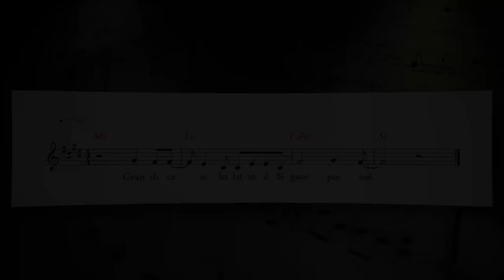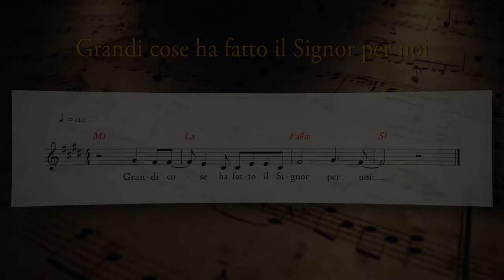Vangelo del giorno - Lc 3,1-6 - Preparate la via del Signore - Koinonia Giovanni Battista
Domenica 5 dicembre 2021 - Lc 3,1-6 - Preparate la via del Signore
⏱ CAPITOLI DEL VIDEO ⏱️
00:00 | Introduzione
00:35 | Lettura della Parola del giorno
03:33 | Commento alla Parola di p. Luca Arzenton
12:28 | Preghiera
13:38 | Slogan del giorno
14:02 | Accensione seconda candela d'Avvento
15:24 | Immagine preparata da KBiella della Parola del giorno
15:32 | Video demo del Salmo 125 (126) - Grandi cose ha fatto il Signore per noi - di Shout! Koinonia